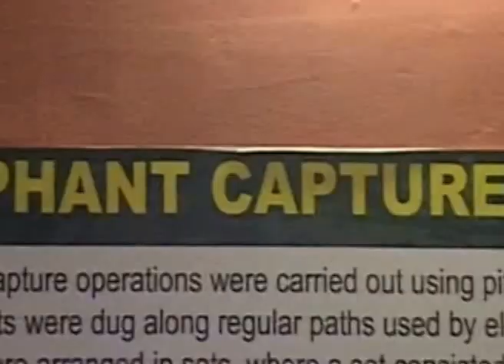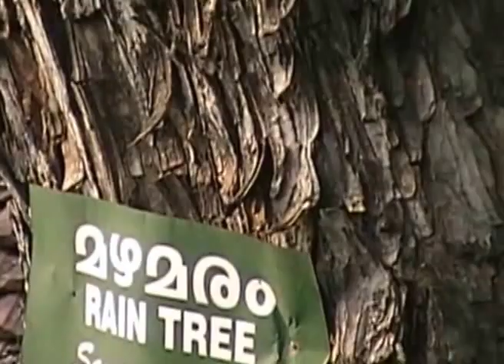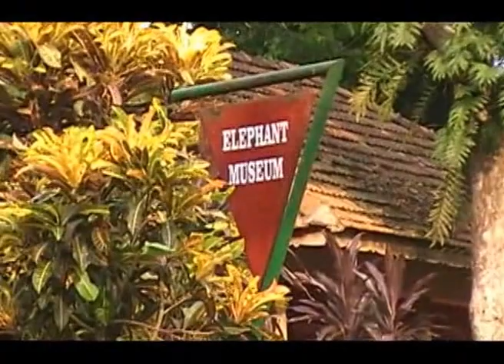Konni Aanakoodu | Elephant Training Cente |കോന്നി ആനകൂട്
പത്തനം തിട്ടാ - കോന്നി - ആനയെ ചട്ടം പഠിപ്പികുന്ന സ്ഥലം
ക്യമറ : ബോബി ഫിലിപ്പ്
എഡിറ്റിംഗ് :  ലയ മീഡിയ